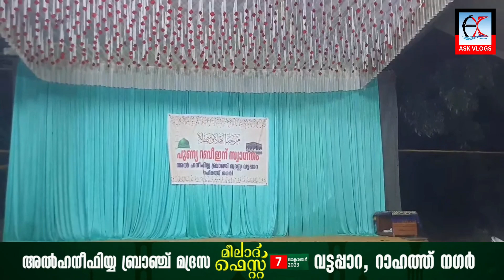ദഫ് കളി |അൽ ഹനീഫിയ്യ ബ്രാഞ്ച് മദ്രസ വട്ടപ്പാറ, റാഹത്ത് നഗർ | Duff